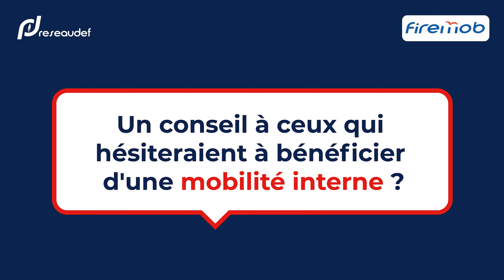Sécurité incendie - Mobilité interne : de stagiaire à directeur des opérations - Réseau DEF,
Découvrez comment la mobilité interne au sein du Réseau DEF : réseau d’entreprises dédié à la  sécurité incendie et la sûreté permet de développer ses compétences et d’évoluer dans sa carrière Dans cette vidéo, découvrez les expériences d'Adrien, professionnel ayant gravi les échelons, passant du rôle d’apprenti à celui de directeur des opérations, en passant par des postes de responsable technique d'agence ou encore responsable de comptes clés : Une évolution au sein du même réseau d’entreprises. Explorez les avantages de la mobilité interne, les conseils pour surmonter les hésitations et comment le Réseau DEF promeut une culture basée sur la force du collectif, de la cohésion, de l’autonomie, et de l'innovation.

Les métiers de la sécurité incendie vous intéressent ! Vous désirez participer à sauver des vies et protéger des biens ou saisir une opportunité de carrière qui a du sens au sein du Réseau DEF, contactez nous :

Découvrez également nos autres vidéos témoignages sur nos mobilités internes et nos métiers passion dans le secteur de la sécurité incendie.

Rejoignez-nous et découvrez comment vous aussi vous pouvez profiter de ces opportunités pour développer votre carrière au sein de notre réseau d'entreprises de sécurité incendie.